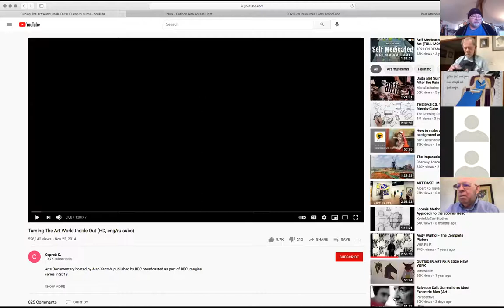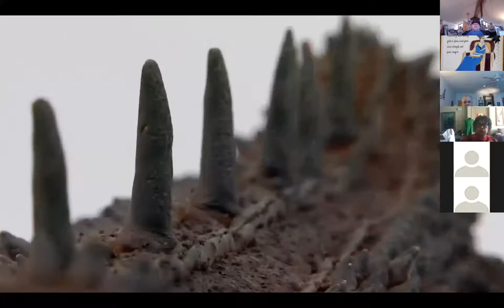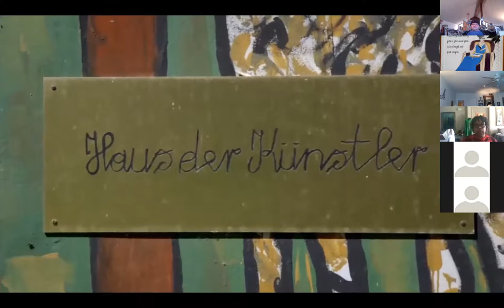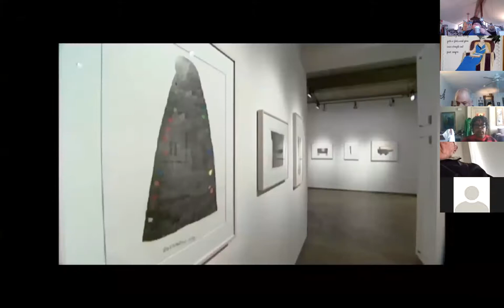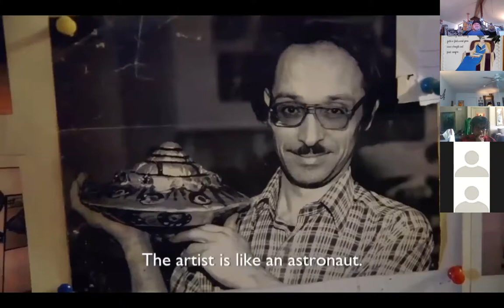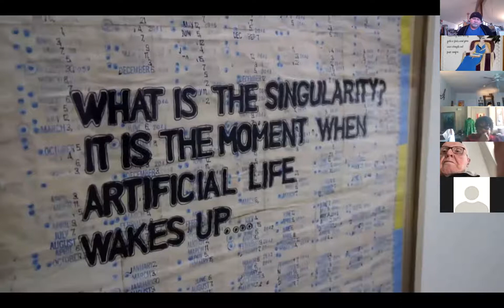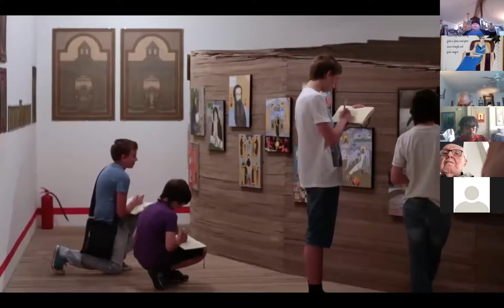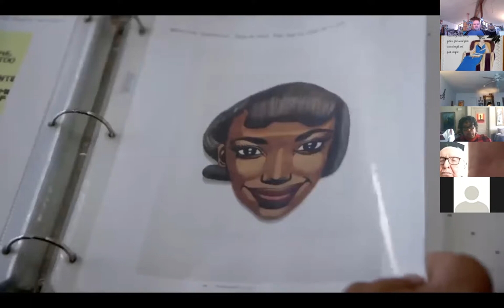Painting and Mixed Media (2/3/21)